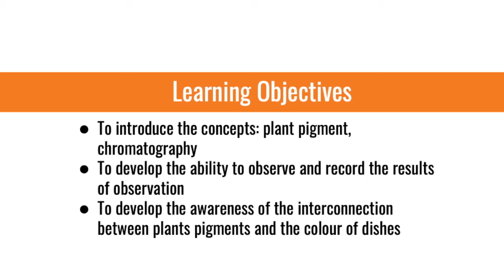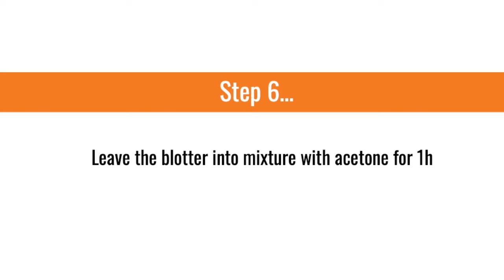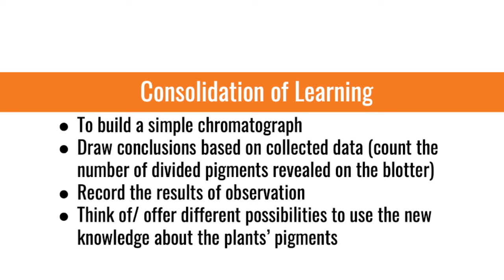Exploring plant's pigmets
Exploring the plants’ pigments (dividing) with the help of simple chromatograph. You'll need some pieces of vegetable, acetone, bowl, paper and pencil for start to discover it.